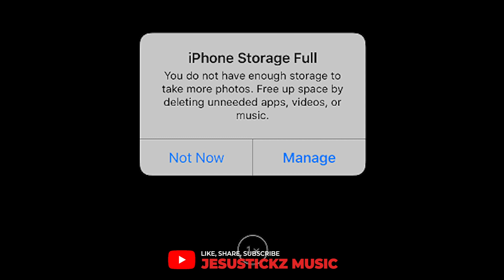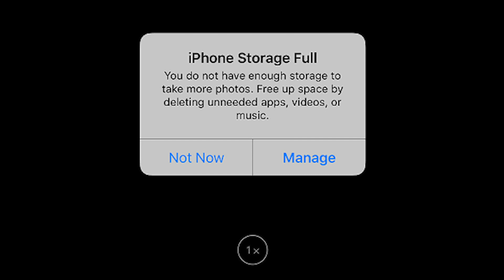WHERE AE MY CRAZY PRAISERS!!! MID-YEAR THANKSGIVING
You dont need be told about this one. Rush in and lets groove together!